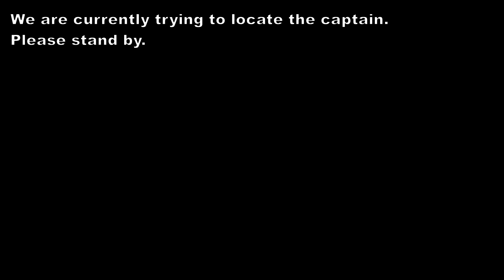Starsector - 11 Mods That You Should Try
Just a list of small-ish mods that would go along with your main modpack, why not try some out?

0:00 Intro
0:23 QoL Pack
1:16 Minimal UI
1:41 Lights Out
2:09  HexShields
2:38 Automated Commands
3:06 Unusually Gullible Hullmods
3:53 Hullmod Barratry
4:36 Gladiator Society
5:12 Substance.Abuse
6:31 Forge Production
7:44 Outro